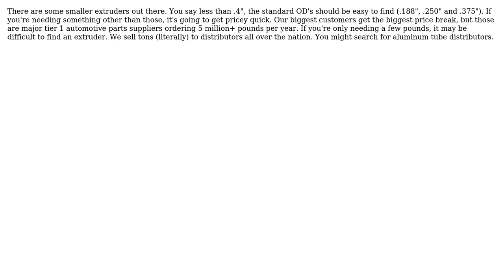Engineering: Small scale aluminium tubes manufacturing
With thanks & praise to God, and with thanks to the many people who have made this project possible! | Content (except music & images) licensed under CC BY-SA | Music | Images & others | With thanks to user jimmymustang06 user Antoine Mayer and the Stack Exchange Network Trademarks are property of their respective owners. You are responsible for your own actions.